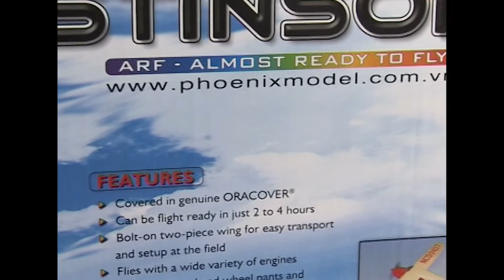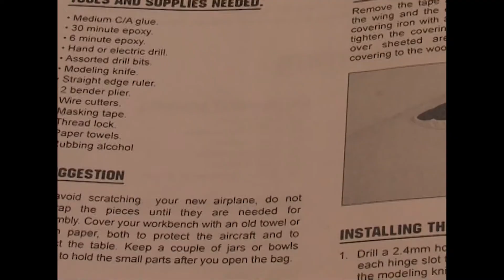2.4GHz Reeks 1 - Episode 05